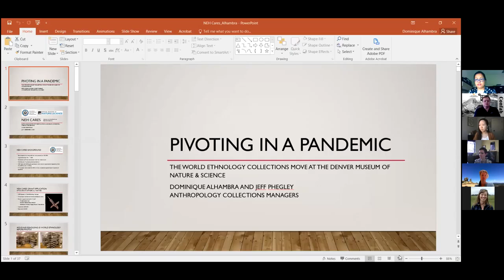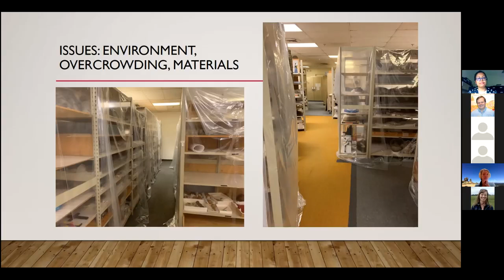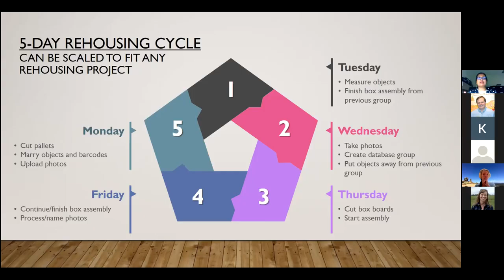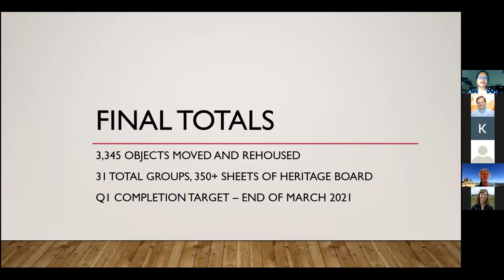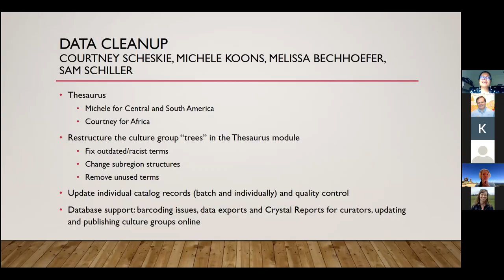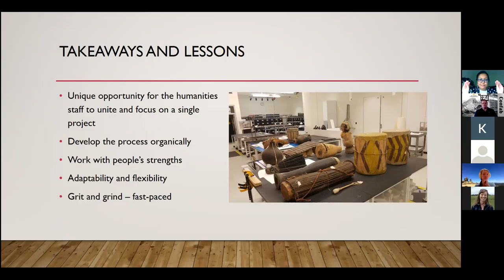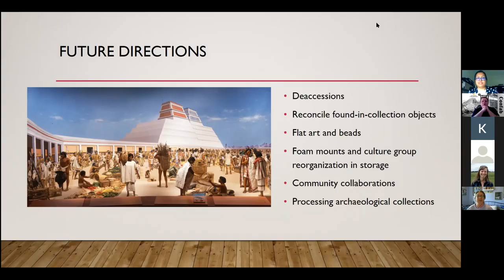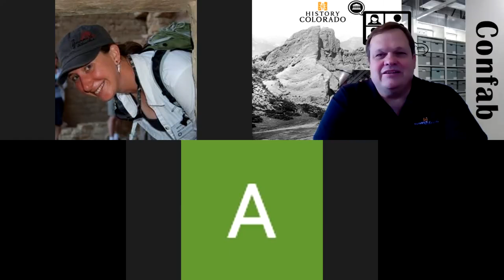6th Repository Confab - Pivoting in a Pandemic The World Ethnology Collections Move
In June 2020, the Denver Museum of Nature & Science received a $150,000 National Endowment for the Humanities CARES grant to partially support salaries for 10 staff to document, move, and rehouse 3200 objects from the African and Central and South American collections into the Avenir Collections Center. This collection had particular needs in that it was the least researched and understood subcollection in the Anthropology department, so we knew we would encounter unknowns and surprises. The project scope also included data cleanup and improving intellectual control of the collection. This grant created a unique opportunity for the humanities staff at DMNS to focus on a shared, single goal. How do you decide what to focus on and prioritize in six months? What did we learn? This presentation will cover: adapting the rehousing process with limited staff on-site in a pandemic; a detailed breakdown of each 5-day move cycle; conservation assessments, photography, and data cleanup; collections research by curators; before and after photos; and takeaways, lessons, and future directions.

3 Learning Objectives:

1. Understanding project components that go into a successful NEH collections grant
2. How to successfully adapt a proven template for a collections move with limited staff in the building due to capacity limits.
3. How cooperation and shared goals by a departmental team all pitching in can lead to amazing results in a short time period.

Presenter: Dominique Alhambra, Anthropology Collections Manager and NAGPRA Coordinator at the Denver Museum of Nature and Science.